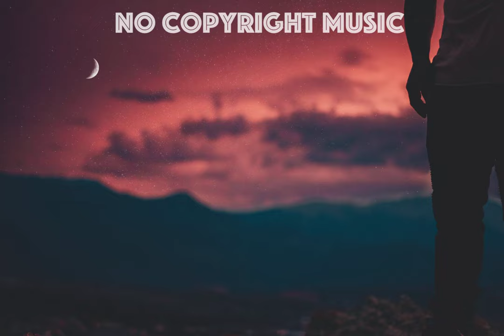MBB - Palm Trees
Artist: MBB
Title: Palm Trees